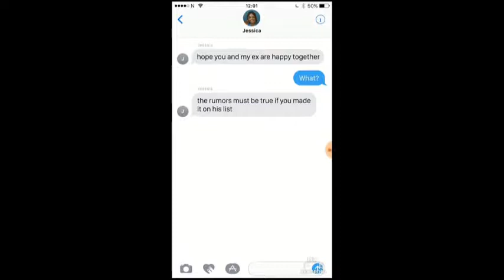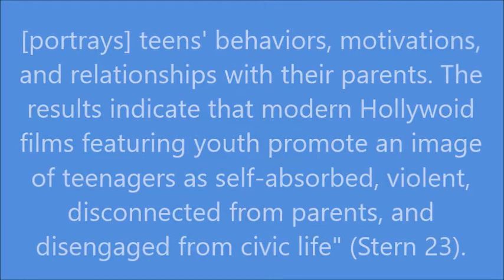Miss. P's Media Class: Lecture 4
I do not claim that any videos or pictures are my own.